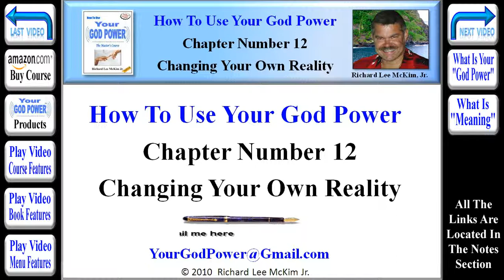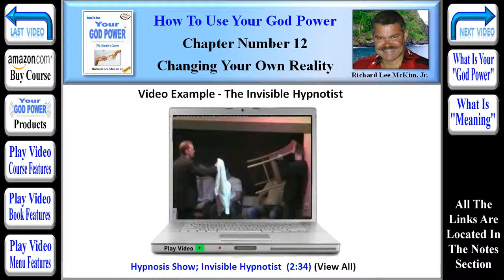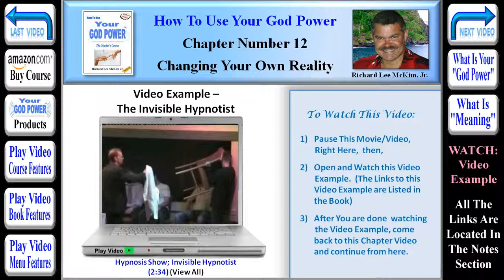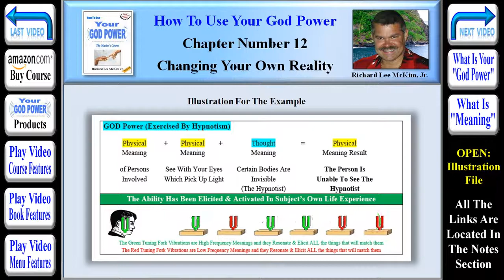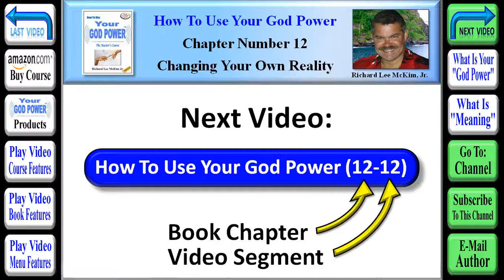How To Use Your God Power® - Chapter 12 - Changing Your Own Reality (Part 11 of 27)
How To Use Your God Power To Get Everything You Ever Wanted and Live the Life of Your Dreams - "The Master's Course" By: Richard Lee McKim Jr - Learn the Secrets of the Universe. Easily Change Your Own Reality to Achieve Happiness & Success. Learn how the "Law of Attraction" Actually Works & How to Use It. Take Charge of Your World! "Let Your Quest For KNOWING... Begin!" The Entire Course is Presented in these 270 YouTube Video Book Segments.

Chapter #12 -- "Changing Your Own Reality" (Segment #11 of 27) [TinyURL.com/GodPower-12-11]
The next Video Example: is also a Hypnosis demonstration of "Invisibility." However, we don't have the circumstances like we did in Michael Talbot's example, to really believe that the Hypnotist is actually see-through. He might just be "Not Visible" to their perception. In this Video Example, the Hypnotist has told this guy on the end that he will not be able to see him. This Hypnotist will be invisible to him. He also told him that he would be seeing some amazing illusions. He then brings the guy back up to consciousness and begins to play some tricks on him. He holds a towel in the air and moves it toward the hypnotized subject. Since he cannot see the hypnotist, it looks to him like the towel is floating in the air and coming toward him. He jumps up in fear and holds his chair up to protect himself from the floating towel.